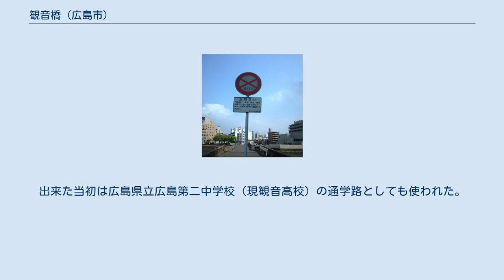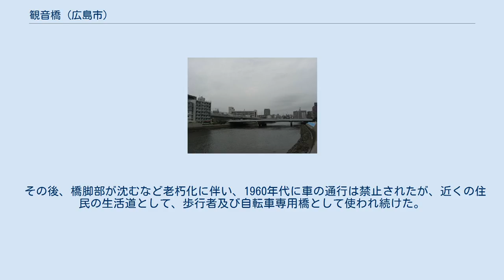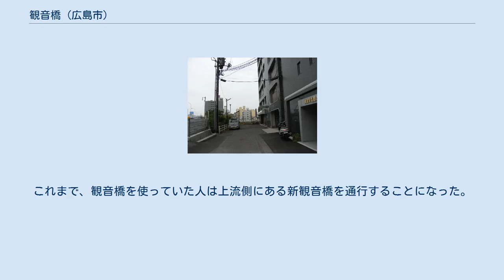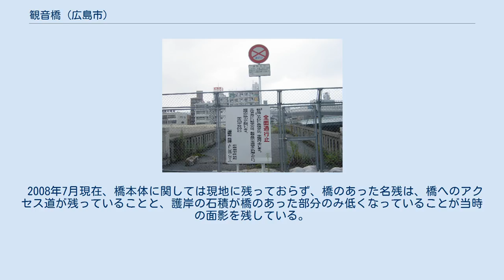観音橋 (広島市)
舟入_(広島市)
観音_(広島市)
観音橋（かんのんばし）は、かつて広島市中心部を流れる天満川に掛かっていた橋である。
 広島市中区舟入地区と西区観音地区を結ぶ。
橋のすぐ近くには、1962年に掛けられた国道2号線新観音橋がある。
新観音橋は本来、観音橋の代替として掛けられたのだが、完成後も40年以上併用された。
また新広島バイパスと西広島バイパスの接続地点にも近い。
観音橋の延長線上には舟入本町商店街があり、周辺には広島市内の救急病院にも指定されている、広島市立舟入市民病院がある。
 1928年に最初の橋が竣工した（1913年とする説もあり）。
出来た当初は広島県立広島第二中学校（現観音高校）の通学路としても使われた。
1944年の台風で橋脚が曲がり、1945年8月の原爆投下(爆心地から約1.45km)には耐え被爆者の避難路となり、9月の枕崎台風にも耐えたが、10月の洪水で落橋した。
写真の橋へは1951年に復旧された。
 その後、橋脚部が沈むなど老朽化に伴い、1960年代に車の通行は禁止されたが、近くの住民の生活道として、歩行者及び自転車専用橋として使われ続けた。
新観音橋は勾配があり、また舟入病院に行くには廻り道になるためである。
また橋の前には、大雨や洪水、強風、地震の時には新観音橋を渡る様に呼びかける看板も立てられた。
2000年に入り、橋の特異性が『ズームイン!!朝!』等でもとり上げられた。
しかし、さらなる老朽化により落橋の危険があるとして、2002年6月17日を持って供用は中止された。
これまで、観音橋を使っていた人は上流側にある新観音橋を通行することになった。
 供用が中止される際に、市民の間より掛け替えの声も上がったが、現時点では実現していない。
 2002年6月17日の供用中止後は、1年以上仮設のフェンス、その後恒久的なフェンスで通行止めしていたが、橋自体は当面の間は残っていた。
しかし、2005年末に橋本体が解体され、2006年中に橋脚も撤去された。
 2008年7月現在、橋本体に関しては現地に残っておらず、橋のあった名残は、橋へのアクセス道が残っていることと、護岸の石積が橋のあった部分のみ低くなっていることが当時の面影を残している。
その護岸の石積も護岸工事の進捗より他の所に合わせ嵩を上げる工事が進んでいる。